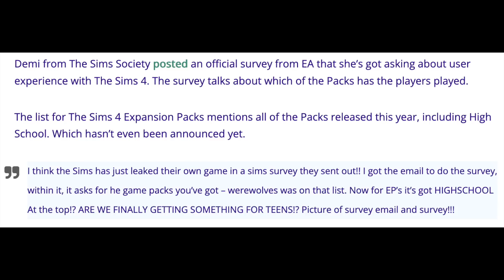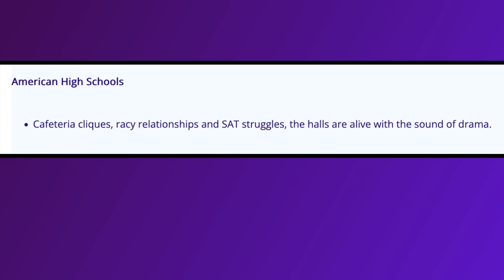NEW EXPANSION PACK LEAKED- SIMS 4 SPECULATION/ NEWS 2022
The sims 4 werewolves trailer reactions are out, but now there's been a leak for a new sims 4 expansion pack. I'll break down the latest news/ speculation for sims 4 in 2022. Could this be one the best expansion packs in terms of gameplay or is it just rumors? Let me know if you want a follow up video discussing possible base game updates, build/buy and cas as well as gameplay for such a pack. I also think a pack like this could bring back a series of sims 4 stories and let's plays.